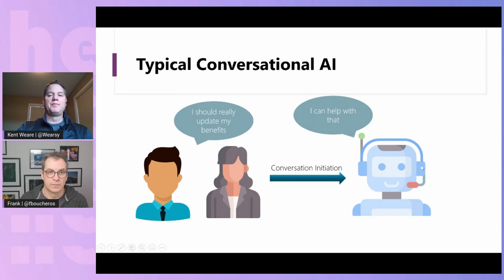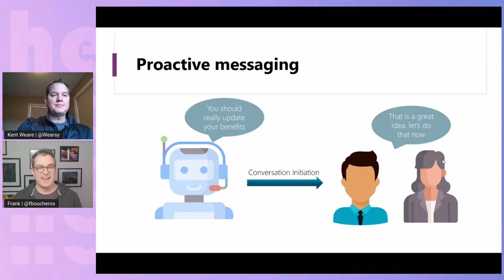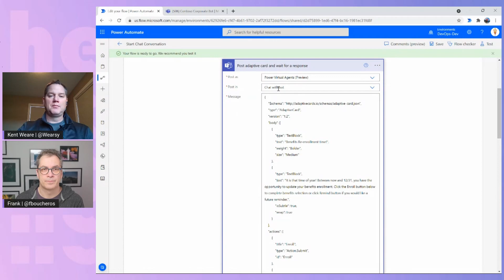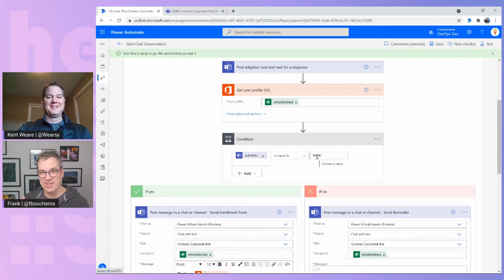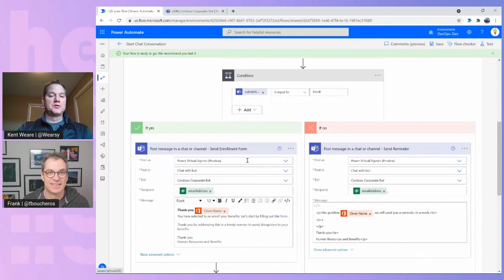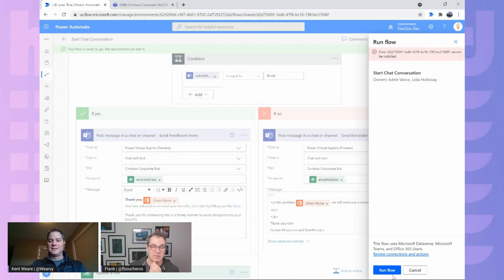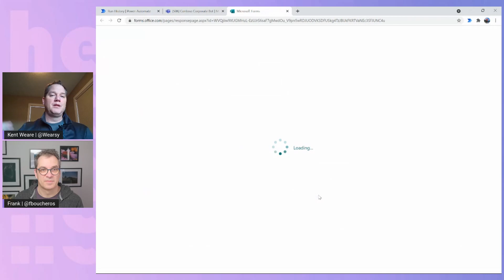Power Virtual Agents Proactive Messaging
In this session, Kent is going to demonstrate how you can achieve greater chatbot engagement using the new proactive messaging feature found in Power Virtual Agents/Power Automate.

Reach out to Kent Weare online on Twitter @wearsy